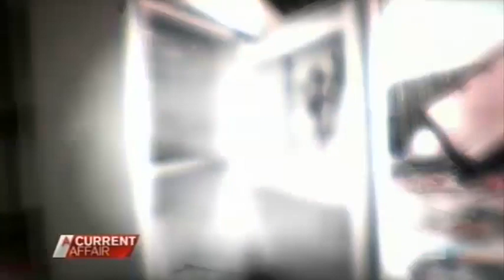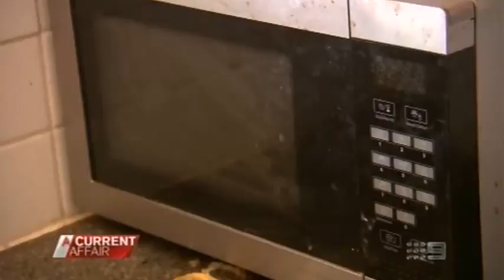Australian Family Trashes House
An unemployed family of seven given a home by a single mum who survived cancer, and this is how they repay her. Smashed windows and rotting, smelly garbage;